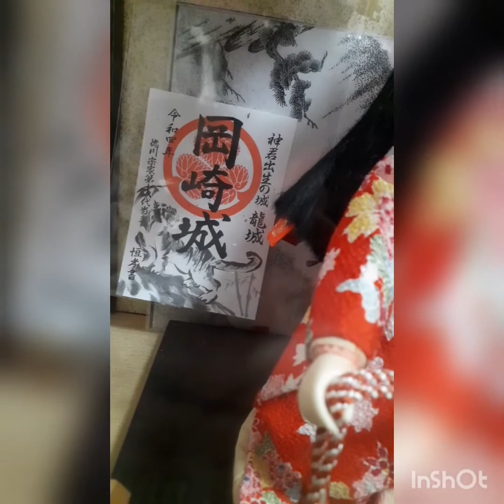かけがえのないあなたへ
寺田美智子が歌う「花舞う街で」。心をこめて、一生懸命歌いました😃